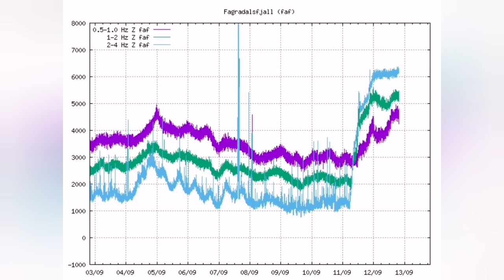Tremors Are Rising Again! / Iceland Fagradalsfjall Geldingadalir Volcano